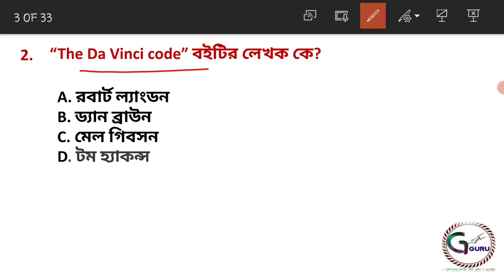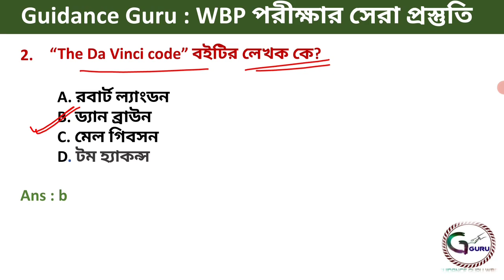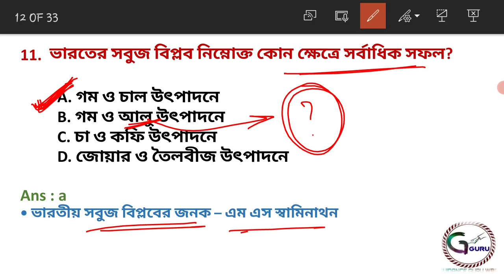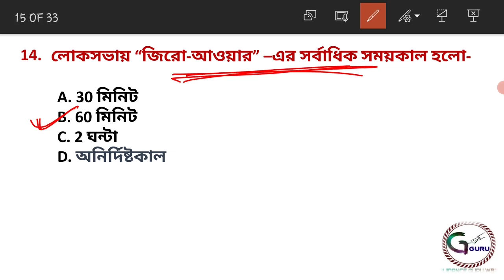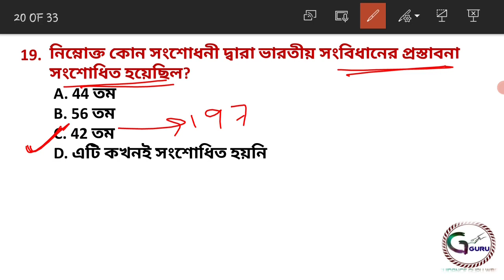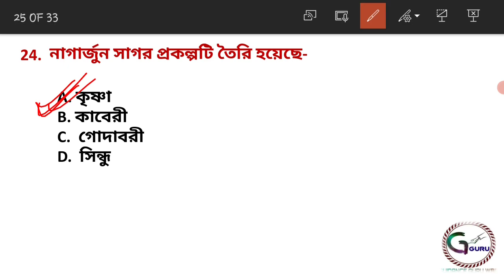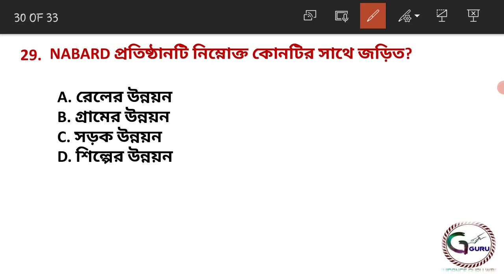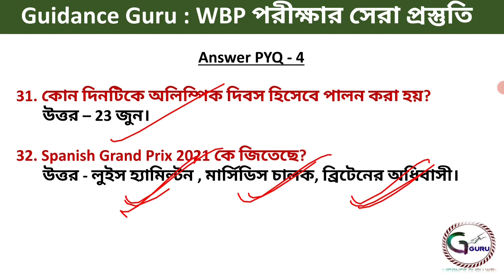Target Wbp Preliminary 2021 | Previous year Questions ( 2005-2020 ) | Most Expected Gk MCQs | EP-5